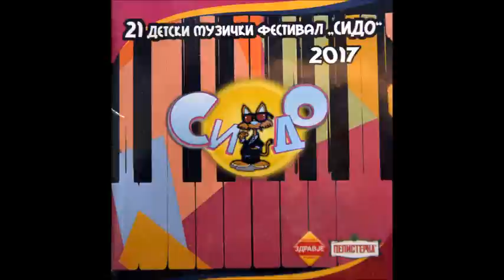MATEMATIKA ANA VANCHEVSKA SI DO 2017